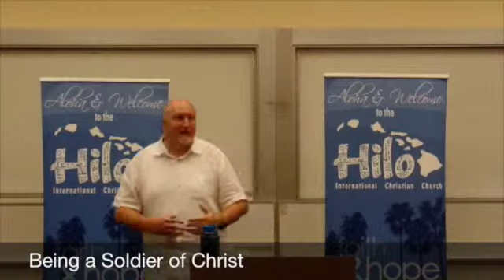Being a Soldier of Christ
This video is about Being a Soldier of Christ